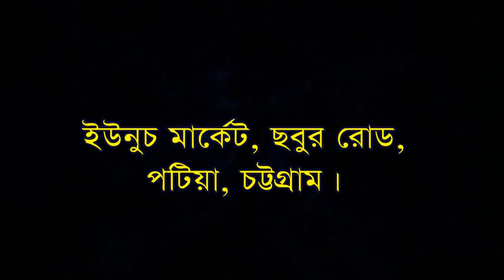Abdul Kader Jilani _ আবু মাওলা আকাশের তারা _ মন্নান বৈরাগী _ BD Vandari Song